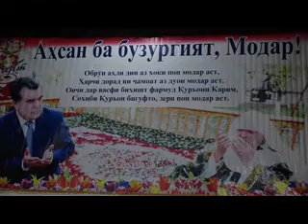Чашни рузи Модар Восеъ2023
Дар нохияи Восеъ,  чашни рузи модар  бо иштироки занону бонувони фаъоли нохия  тачлил гардид.